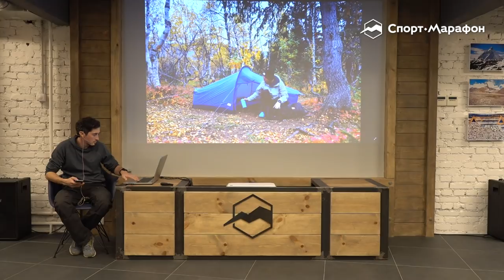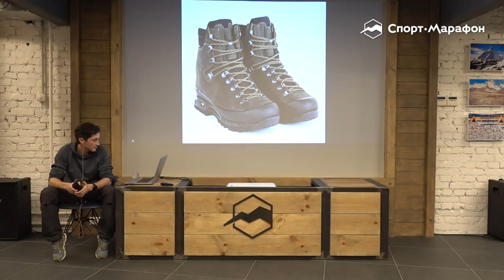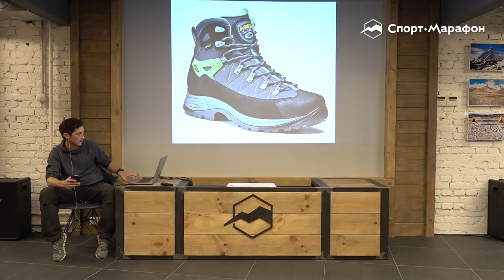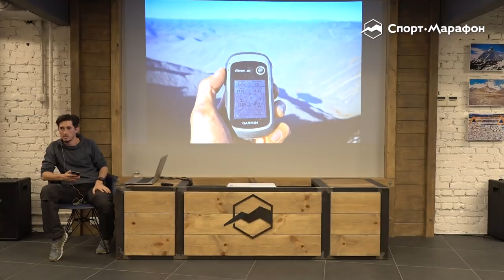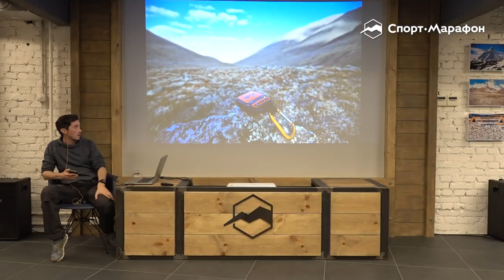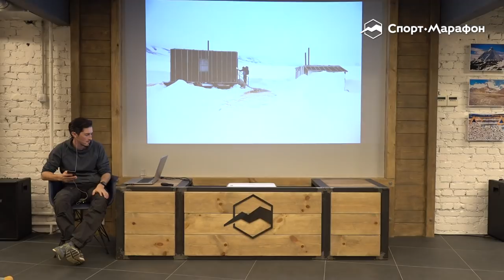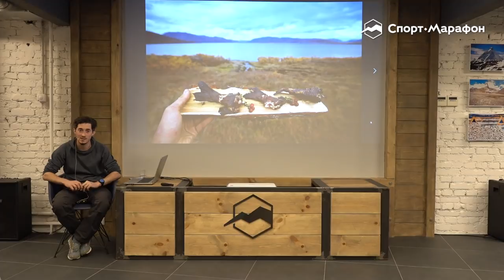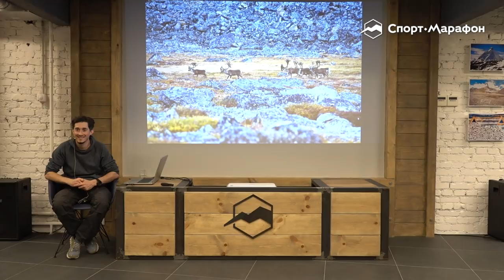Организация походов по тундре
Слово "тундра" овеяно романтикой походов и исследований. Но реалии впервые попавшего в эти места могут оказаться далеки от ожидаемого. Наш амбассадор Тимур Ахметов, за ногами которого порядка 10000 тундровых километров, расскажет о походах по тундре.

Вы узнаете:
- Почему стоит избегать легкоходного снаряжения,
- Кого в тундре больше: комаров или медведей,
- Где в тундре растут деревья,
- Как выспаться в белые ночи,
- Почему даже летом в тундре нужен пуховик
И многие другие особенности путешествий.

Если вы еще не знаете, кто такой Тимур Ахметов, загляните на его сайт, там много красивых фотографий, отчетов с походов и другой информации.